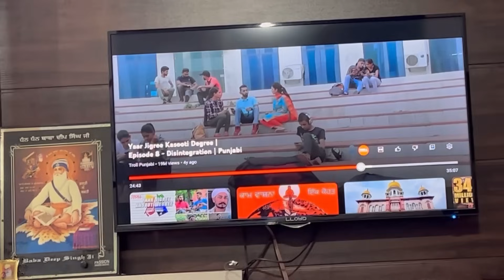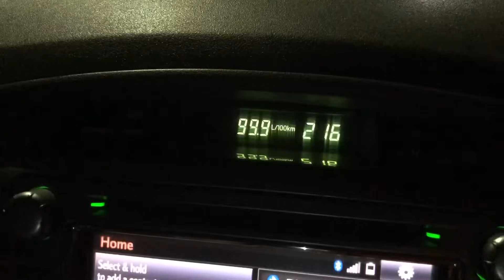Awal Di Aj vapsi Germany Di Sare ho gye Emotional